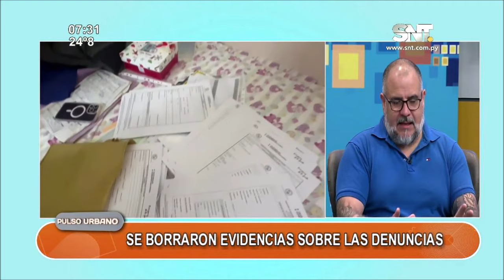"Venta de cargos": Un escándalo en el IPS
"Se borraron evidencias de las denuncias", comentó el Dr. Carlos Morínigo, Gerente de Salud del IPS. "Muchos no denunciaban por temor" aseguró